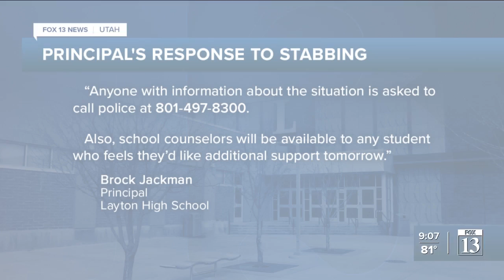Layton High School placed on lockout after teen stabs fellow student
A student at Layton High School was stabbed Tuesday, forcing the school to be briefly placed on lockout.